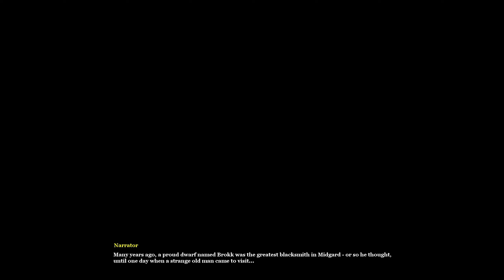Age of Mythology - The Golden Gift - Brokk's Journey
Dificulty = Hard

Brokk and his dwarves travel to the Dwarven Mines.